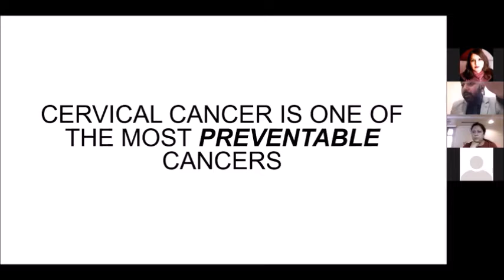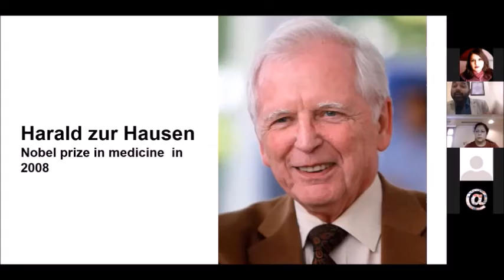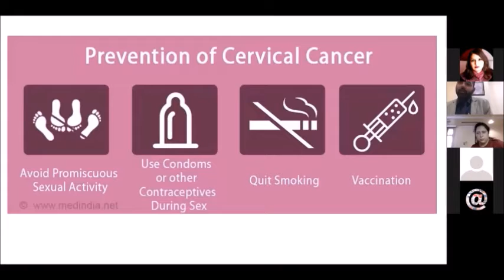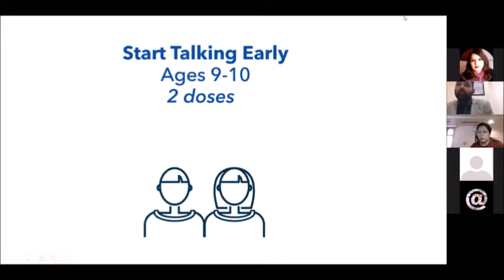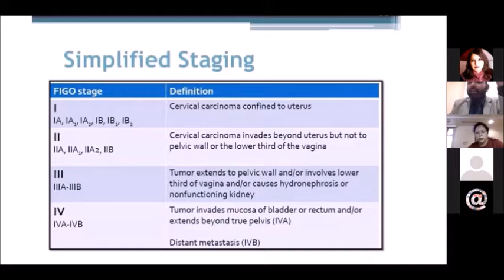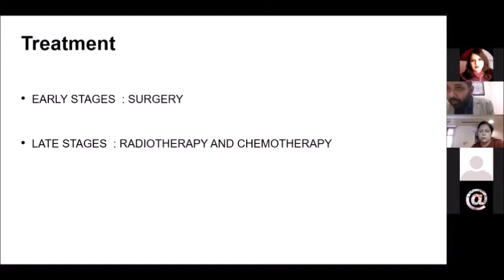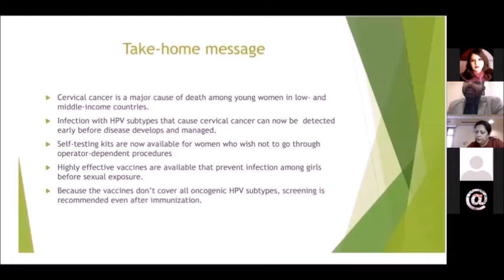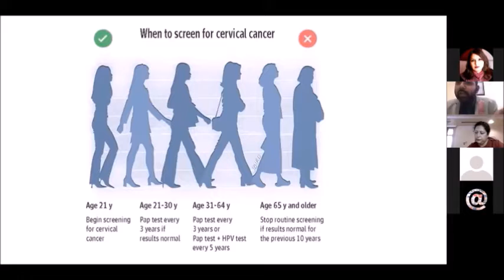Awareness Lecture on Cervical Cancer Among Women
Smt Shanti Gupta Centre for Women Studies (SSGCWS), MIER College of Education organized an awareness lecture on the theme ‘Cervical Cancer among Women’. The resource person was Dr. Abhinav Choudhary, Surgical Oncologist, Sri Mata Vaishno Devi Narayana Super speciality Hospital, Katra, and a consultant at Apollo Hospital, Delhi.  Dr. Renu Gupta, Vice-Chairperson MIER presided over the function. Dr. Adit Gupta, Principal and Director MIER, Mrs. Ruchika Gupta, Joint Director MIET, Dr. Rohnika Sharma, HoD UG Department, Dr. Monika Bajaj Deputy HoD UG Dept. along with the faculty and the students attended the lecture.
Mrs. Rupa Gupta, Joint Director MIER and Director SSGCWS extended the warm welcome and introduced the resource person to the audience and also elaborated on the purpose of organizing such events.
Speaking on the topic, Dr. Abhinav Choudhary explained the signs and symptoms of cervical cancer. He said that cervical cancer is the second most common cancer in women worldwide and the death rate is staggering of which 85% of women are from developing countries. Cervical cancer is caused by sexually-acquired infection with Human Papilloma Virus (HPV). He also discussed the preventive measures and line of treatment against cervical cancer such as screening, vaccination, medication etc. Vaccination can be done against HPV in girls from 9 years of age. The survival rates for cervical cancer can be further improved by establishing effective cancer treatment programmes. The lecture was followed by an interactive session in which the audience participated enthusiastically and cleared their doubts.
Dr. Adit Gupta congratulated the CWS for organizing the event. He highlighted that in India, the incidence of cancer is increasing rapidly; therefore, it is important to create awareness regarding cervical cancer and this would help women making informed decisions and healthier lifestyle choices.
Ms. Muskan Sharma, a student of B.Ed Sem.I conducted the program and Ms. Neha Sharma, a student of Sem.IV presented the formal Vote of Thanks. The program was ably coordinated by Dr. Reeta Dwivedi and Ms. Navnidhika Sharma members of SSGCWS.